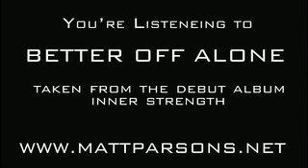Matt Parsons - Better Off Alone - Track 5 - Inner Strength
Track five from Inner Strength